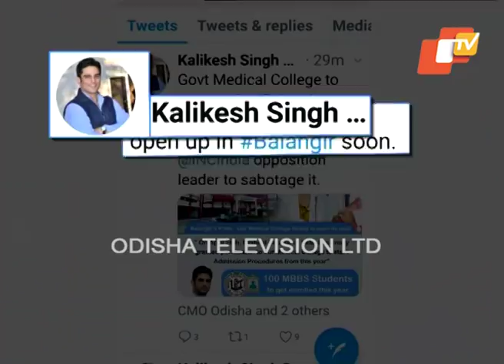BJD MP Targets LoP Over Delay In Formal Opening Of Bolangir Medical College